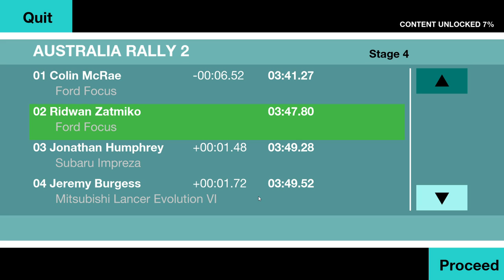Colin McRae Rally (2013) – Australia 2: Stage 4